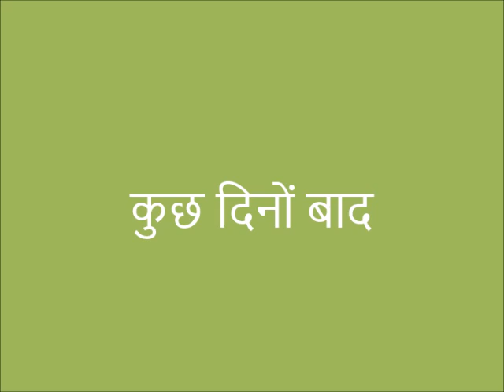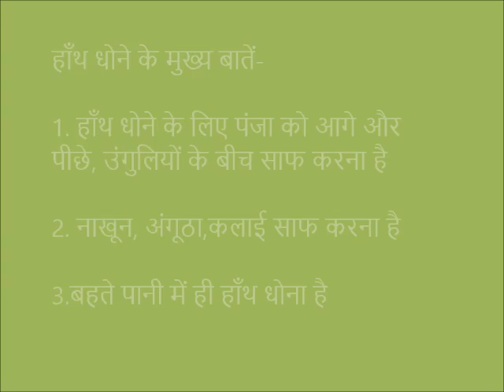Handwash Jeevika Digital Green Khagaria